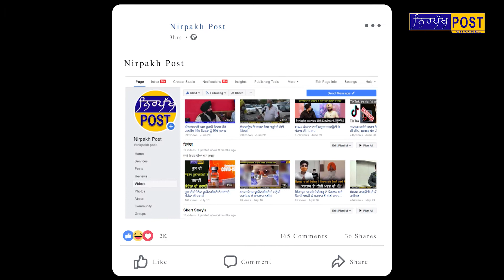ਦੋ ਭਰਾਵਾਂ ਨੇ ਘਰ ਦੀ ਛੱਤ ਉਪਰ ਵਿਦੇਸ਼ੀ ਸਬਜ਼ੀਆਂ ਦੀ ਕਾਸ਼ਤ ਕੀਤੀ ਸ਼ੁਰੂ, ਪਨੀਰੀ ਵੇਚ ਕਮਾ ਰਹੇ ਮੁਨਾਫ਼ਾ